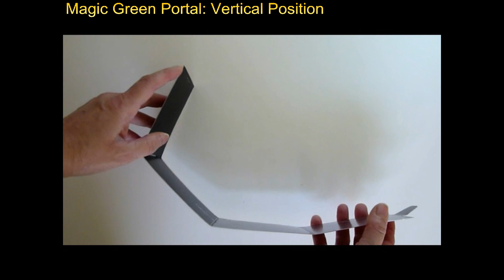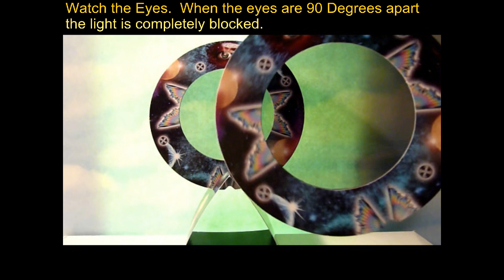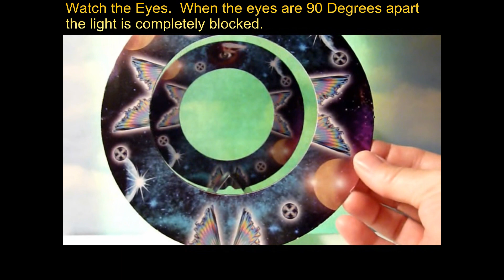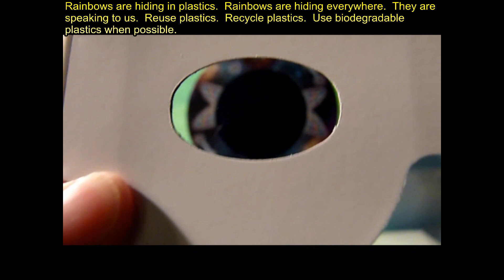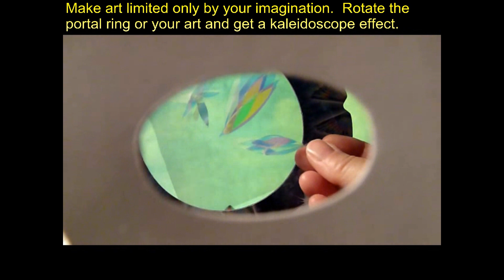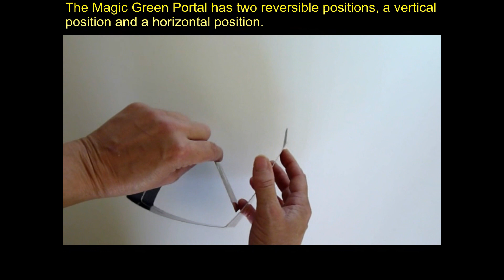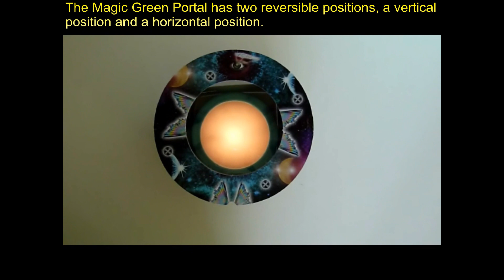Magic Green Portal Vertical Position Demo 1.wmv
The video demonstrates how to construct and use the Magic Green Portal with the Magic Glasses in the vertical position. You can use the Magic Green Portal in the vertical position with ambient light, next to a lamp or window. The Magic Green Portal in the horizontal position is used with the light provided with the kits.  to learn more.